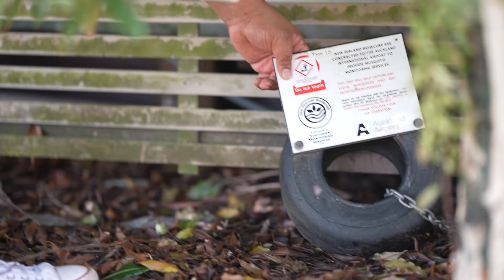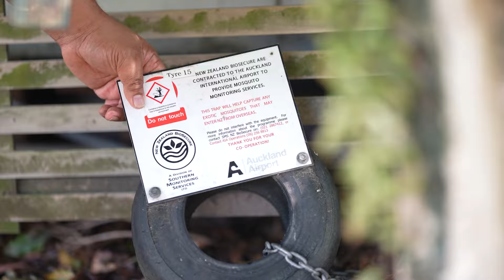Careers in public health: Health Protection Officer - Sioeli Takataka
Sioeli, Health Protection Officer for the National Public Health Service - Northern Region, shares his career journey. He explores how he entered this profession, what a day in the life involves, and what makes a great HPO.